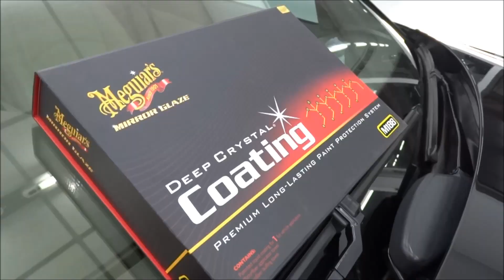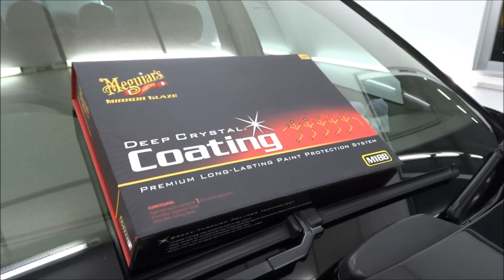เคลือบแก้วรถยนต์ Mercedes Benz E220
เคลือบแก้วรถยนต์ สอบถาม แอดไลน์Line Id : @Ultimatewaxwash   (ตอบเร็วสุด)

เคลือบแก้ว Meguiar's Deep Crystal Coating M188

รถ Mercedes Benz's E220 สีดำ

เจ้าของใช้งานมาหลายปีแล้วอยากฟื้นฟูผิวสีใหม่และอยากเพิ่มชั้นฟิล์มหนาให้รถเพื่อการดูแลระยะยาวต่อไป และวางใจให้ทาง อัลติเมท แว็กซ์ วอช เก็บงาน ฟื้นฟูผิวสีตามระบบเมกไกวส์และเคลือบแก้วโดยทา เคลือบแก้วเมกไกวส์ ช่วยปกป้องผิวสีระยะยาว

ศูนย์บริการรถยนต์ อัลติเมท แว็กซ์ วอช บางบอน 5

ดูแลผิวสีรถยนต์ : เคลือบแก้ว ขัดสี ขัดลบรอย (แบบทั้งคัน และเฉพาะจุด) คอร์สขัดแก้รถหมองเหลือง หรือขัดแก้งานรถผิวสีเข้มที่ขึ้นฝ้าขาว ลบรอยมือจับประตู เคลือบสี คอร์สขจัดคราบยางมะตอย

ดูแลภายในห้องโดยสาร : ฟอกเบาะ ฟอกพรม อบโอโซน อบสปาสลายกลิ่นไม่พึงประสงค์ ล้างแอร์แบบไม่ถอดคอนโซน

ดูแลพื้นผิวอื่นๆ : ขัดโคมไฟหน้ารถ ล้างห้องเครื่อง ล้างแม็กซ์ ขัดโครเมี่ยม และล้างแอร์แบบไม่ถอดคอนโซนค่ะ

และอื่นๆ

(ช่วงเวลารับสาย 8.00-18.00 น.)

✪ ร้านอยู่ฝั่งธน ถนนบางบอน 5

ติดต่อเรา : ร้านอัลติเมท บางบอน5

✪ แคตตาล็อก "ชุดหุ้มเบาะรถยนต์"

✪ แผนที่ ร้านอัลติเมท บางบอน5